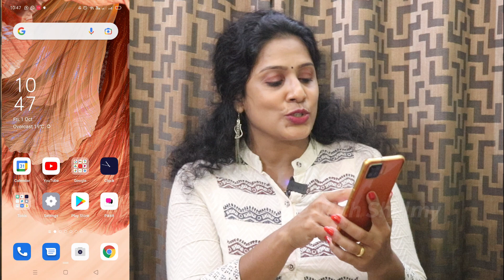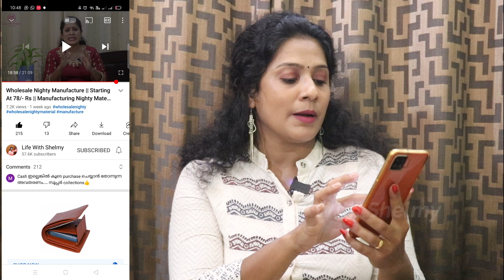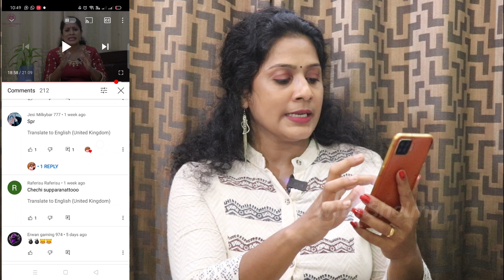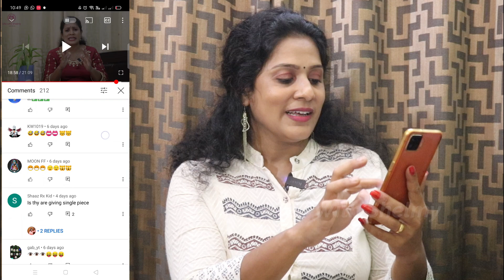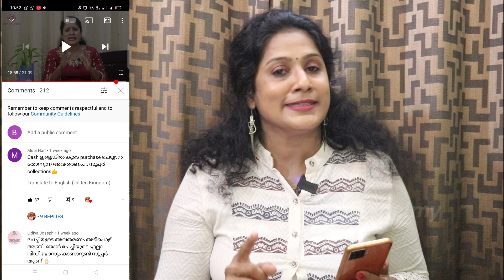Giveaway Announcement || Who Is The Winner || Life with Shelmy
In This video I am Announcing Give away Winner

Factory name
Fashion Passion Store

Address
Fashion Passion Store
Khed Road
Near Shreenath Flour Road
Industrial Area
Street 10
Balotra - 344022
Rajasthan

For Purchase Contact

Can communicate through English and Hindi

Rules 👇

1.വീഡിയോ മുഴുവനായും കാണുക.
2. എന്തെങ്കിലും കമന്റ്‌ ചെയ്യുക.

ഒന്ന് like കൂടി ചെയ്യണേ ❤️

Winner Is

MY GEARS :-
Gopro Hero9
18-55mm LENS
55-250mm LENS
CAMERA TRIPOD

wholesalenighty
wholesalenightymaterial
manufacture
wholesale
wholesalekurtis
dealers
wholesaledealers
wholesaleduputtas